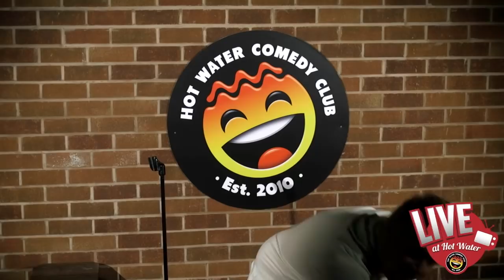Paul Smith | The Northern Irish Massive